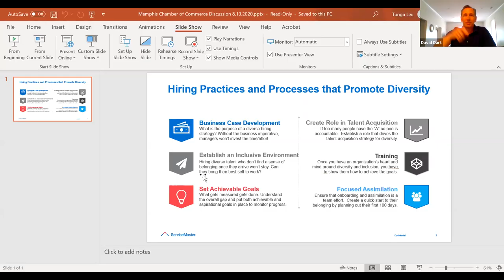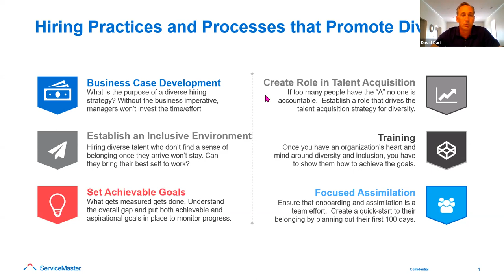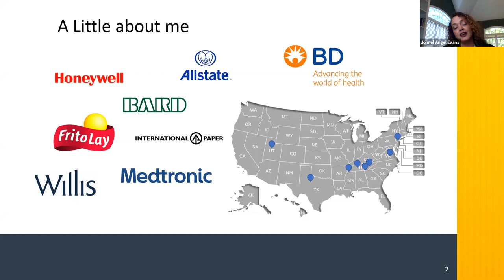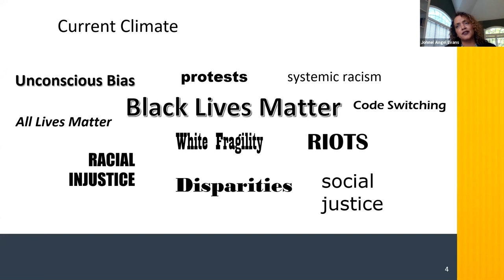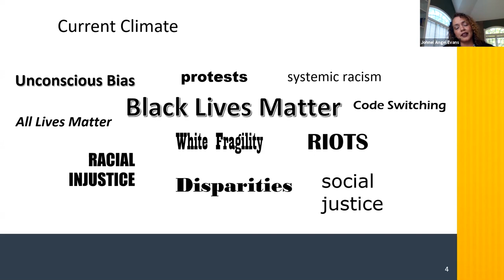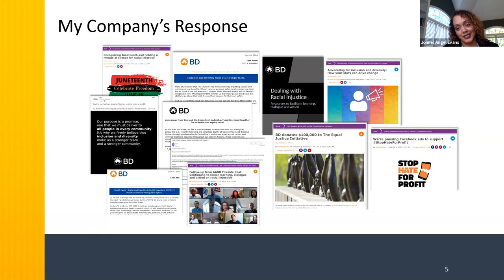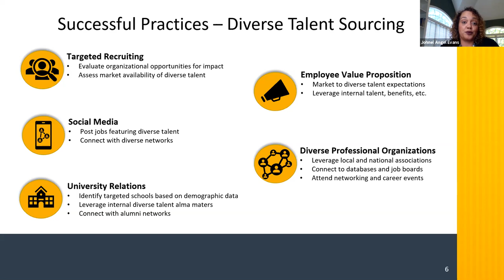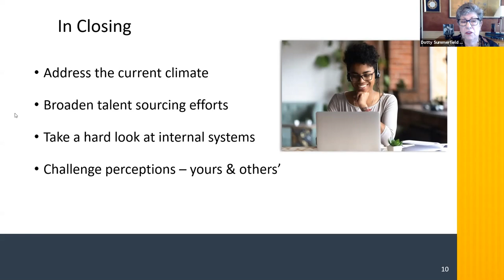Hiring Practices and Processes that Promote Diversity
Two things can be true at the same time. A company can be interested in a more diverse workforce while also inadvertently discriminating in its hiring process. Having hiring processes in place that reflect the interest in diversity is extremely important. This session will provide some best practices from the human resources and administrative perspective that can truly support and not undermine a company’s commitment to diversity and inclusion.

Presenters:
David Dart, Global HR Leader and Chief Human Resources Officer
ServiceMaster

Johnel Angel Evans, Vice President, Inclusion Diversity & Engagement
Becton Dickinson and Company
(Headquarters - Franklin Lakes, NJ)

Moderator:
Dotty Summerfield Giusti, President and Owner
Summerfield Associates, Inc.